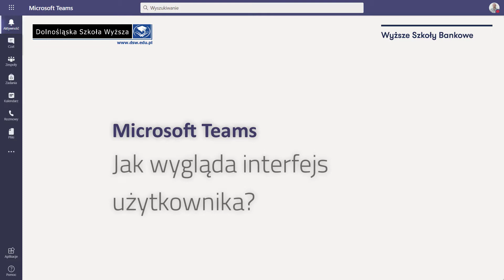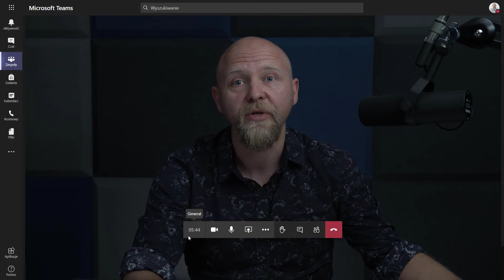Jak wygląda interfejs użytkownika w Teams?